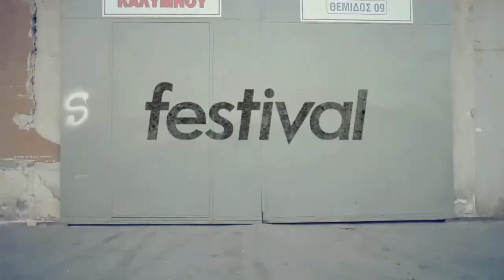Ray-Ban @ Plisskën Festival